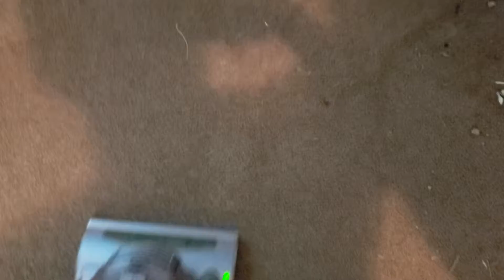Random Vacuum Cleaner Sounds and Mess Test Variety